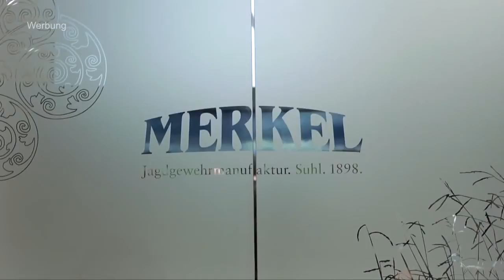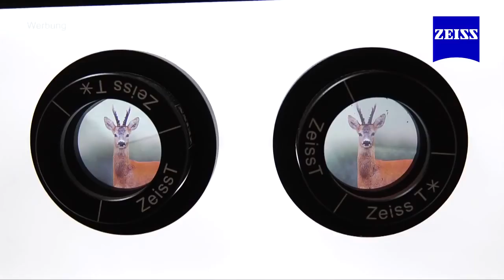DJZ-TV: IWA und Outdoor Classics 2013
Auf der Internationalen Waffenausstellung in Nürnberg haben die Aussteller die Möglichkeit, das DJZ-TV-Team zu buchen. Im Jahr des 40sten Messejubiläums sehen Sie folgende Firmen: German Sport Guns mit Lasern von Lasergenetics, MAK mit neuen Verbindungen zwischen Optik und Waffe, Merkel mit neuen Helix-Modellen, Minox mit Fernglas, Wildkamera, Actioncam und neuem Fernglas, den afrikanischen Hersteller Warthog mit einem neuen Messerschärfer und Zeiss, mit der Erweiterung der erfolgreichen HT-Linie.